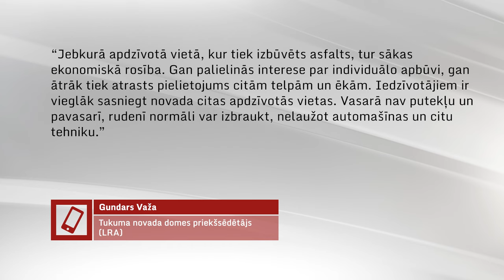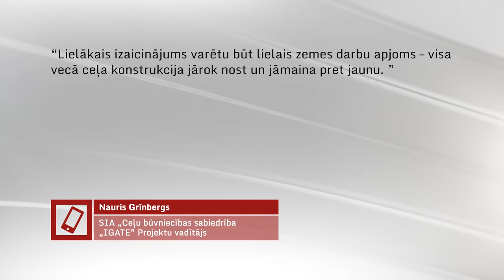Pēc 45 gadu gaidīšanas sāk labot ceļu no Zemītes uz Zanti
Bija jāgaida 45 gadi, lai beidzot sāktos ceļa asfaltēšana Zemgales pusē. Vietēji atzīst – dramatiski sliktā ceļa dēļ zaudēti iespējamie investori, bojāti spēkrati, pagastu pameta iedzīvotāji. Tagad pašvaldībā saka – kad nākamā gada vasarā tiks atklāts izremontētais ceļš no Zemītes līdz Zantei, sāksies ekonomiskā rosība, varētu pat cerēt uz jaunu uzņēmumu un arī iedzīvotāju ienākšanu. Zantenieki saka – kad būs jaunais ceļš, tiks rīkota kārtīga balle.